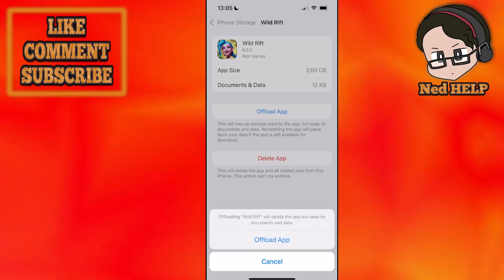How To Fix Wild Rift Stuck In Loading Screen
In this video I show you how to fix Wild Rift stuck in loading screen. If you want to learn how to fix League of Legends Wild Rift not loading then this is the tutorial for you.